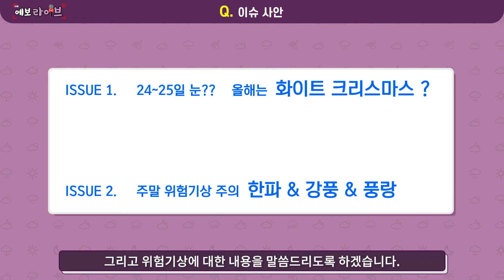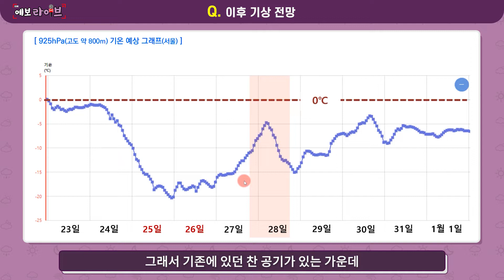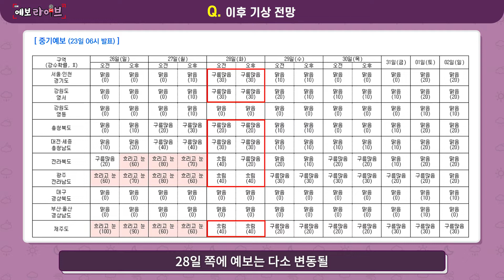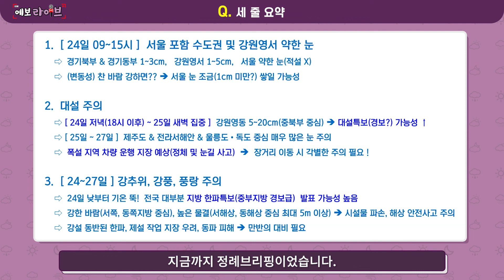[예보라이브] 크리스마스, 일단 강추위 대비부터!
안녕하세요~ 옙TV입니다.

과연! 크리스마스 주말에 눈이 올까요?

서울 등 수도권에 아주 약하게 눈이 날리는 곳이 있겠으나
눈이 쌓이는 곳은 강원도와 경기도 일부,
제주도와 전라서해안 등이 되겠습니다.

그런데. 눈을 신경쓰기 전에 일단 강추위부터 챙기세요!

너무너무 추울 거예요. 바람도 강하게 불 예정이니,
옷차림 단단히 챙기시길 바랍니다!

00:00 인트로
00:10 이슈 사안
00:46 현재 구름 및 기압계 상황
02:21 24~27일 강수 전망
05:08 24~25일 강수 전망
09:09 25~27일 강수 전망
10:44 추위 전망
12:51 이후 기상 전망
14:21 한파 일수 분석
15:52 크리스마스에 눈이 올까요?
16:46 세 줄 요약

겨울철 날씨 어떻게 진행되고 있는지 보고 싶다면,
위험기상이 예상될 경우 추가로 업로드 할 예정입니다.
알림까지 설정해주시면 놓치지 않고 보실 수 있겠죠?